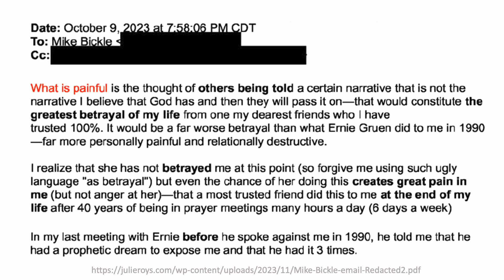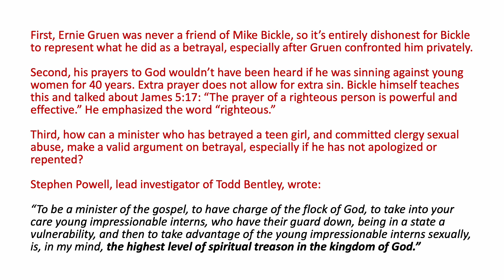Mike Bickle Committed Highest Level of Spiritual Treason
Leaked email of Bickle writing to the husband of Jane Doe, worried he was going to get betrayed.

“To be a minister of the gospel, to have charge of the flock of God, to take into your care young impressionable interns, who have their guard down, being in a state a vulnerability, and then to take advantage of the young impressionable interns sexually, is, in my mind, the highest level of spiritual treason in the kingdom of God.”—Stephen Powell